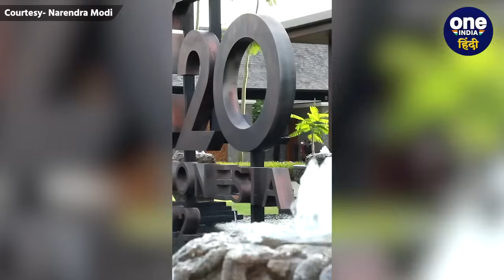G20 Summit Delhi: PM Modi ने दिल्ली वालें से मांगी माफी, बोले- देश की इज्जत का सवाल | वनइंडिया हिंदी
G-20 Summit: अगले महीने दिल्ली में होने वाले जी-20 शिखर सम्मेलन के दौरान लोगों को होने वाली परेशानी को कबूल करते हुए पीएम नरेंद्र मोदी ने माफी मांगी है. दिल्ली में 9 से 10 सितंबर तक जी-20 शिखर सम्मेलन होने वाला है. पीएम मोदी ने कहा कि दिल्ली के निवासियों पर जी-20 शिखर सम्मेलन को सफल बनाने की विशेष जिम्मेदारी है. उन्हें यह सुनिश्चित करना होगा कि देश की प्रतिष्ठा पर जरा भी आंच न आए.